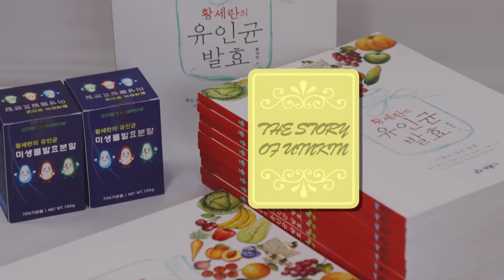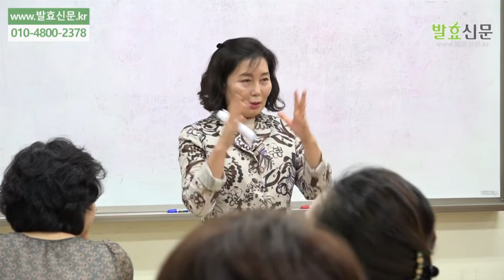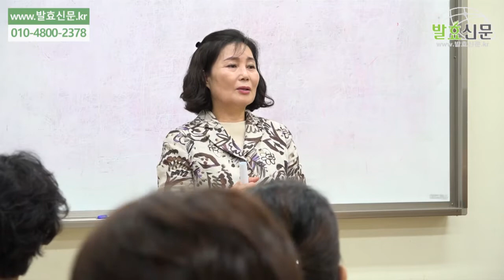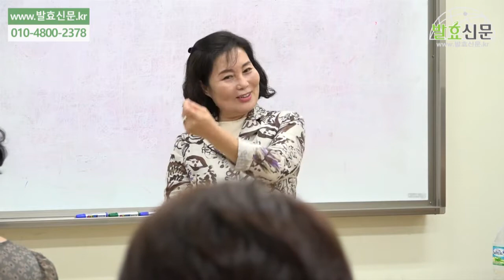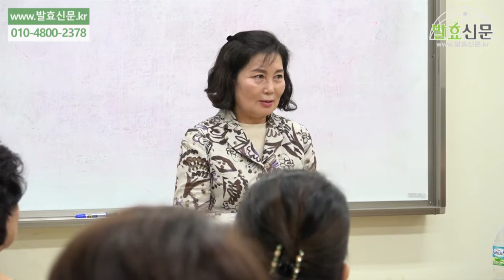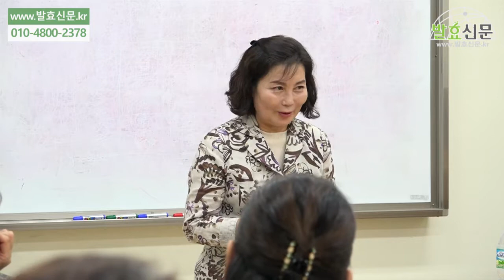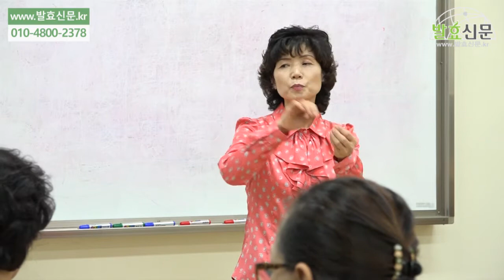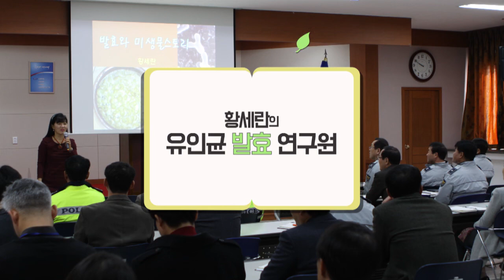부산대 양산캠퍼스 춘천 박영희 선생님 식초이야기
부산대 양산캠퍼스 춘천 박영희 선생님 식초이야기 입니다.

나와 우리가족의 건강해지는 습관 황세란유인균 한국의과학연구원 연구개발

구독버튼을 눌러주시면 새로운영상을 실시간으로 보실수 있습니다